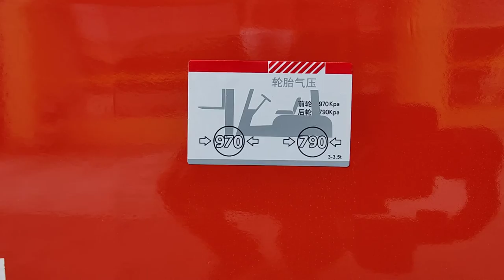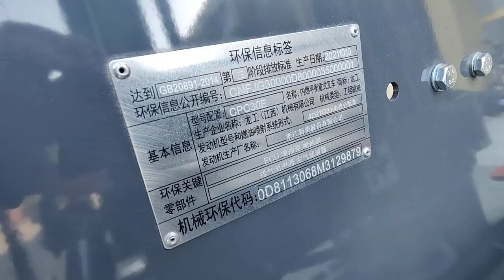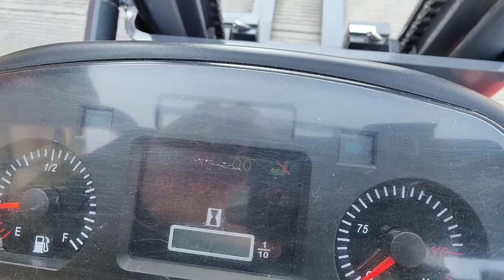LONKING 3Ton Diesel Forklift Machine